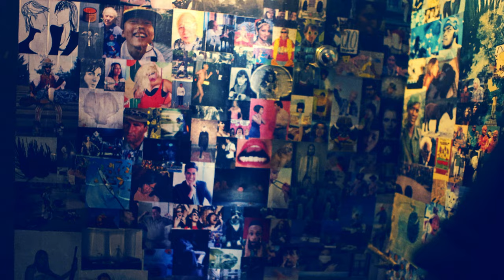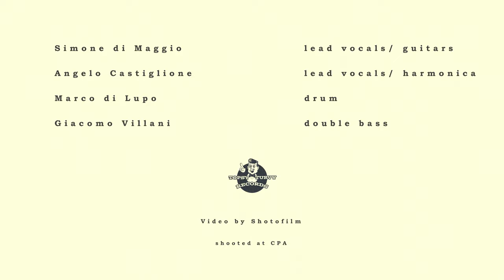The Partners In Crime - Needle In The Middle [Official Music Video]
The Partners In Crime  - Needle In The Middle single extract from the album Chain Breakers, Topsy-Turvy Records 2022

Lyrics:
Suddenly comes climbin' upon my back
Sinkin' his nails wakin' me like a smack
Startin' sweat I'm loosin' my breath
Makin' me shout I need to get out
I think is a panic attack
Eh what a hell

Is like a needle in the middle of my head

Jumpin' on my bed I feel that I'm going to die
Rushin' the mirror watchin' my bloodshoot  eyes
Crushin' my head is drivin' me mad
Rapin my mind and makin' me blind
I'm freakin' in the middle of the night

I can't understand if I'm dreaming or cheatin' myself
I know that I shouldn't be scared to death
I chasin' my baseball bat

In the middle of my head

VIDEO CREDITS:
Written and directed by Shotofilm (Dario Monaci & Lorenzo Frittelli)

THE PARTNERS IN CRIME ARE:
Simone Di Maggio - Lead Vocals & Guitar
Angelo Castiglione - Vocals & Harmonica
Marco Di Lupo - Drums
Giacomo Villani - Double Bass

SPECIAL THANKS:
CPA Fi Sud, Lorenzo Lunghi, Irene Fabrizio, Malvina Berti